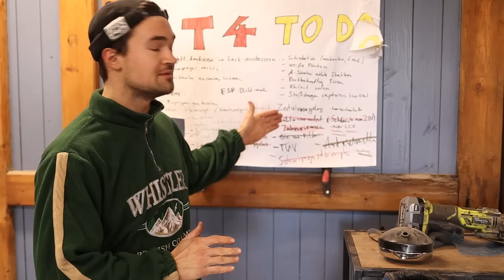Je mehr ich repariere, desto mehr geht KAPUTT | T4 Refit F.04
Je genauer ich hinsehe, desto mehr Fehler finde ich am T4 - in diesem Video behebe ich sie ALLE.

In diesem Video Getragen: Skrovva Weste, Skögman II Flanellhemd, Vikutson Hoodie, Buxa Arbeitshose

Von der Schrottkarre zum Camper war meine erste große Videoserie hier bei YouTube. Jetzt ist der Camper leider wieder fast eine Schrottkarre und es geht wieder von vorne los. Die Vorderachse erfordert genau wie das Diesel-System einiges an Aufmerksamkeit. Ich tausche deshalb, die Traggelenke, die Führungsgelenke, die Antriebswellen, die Radlager, den Dieselfilter und die Rücklaufleitungen.

Ooyy - Ganja
Timothy Infinite - Saucy
Katori Walker - Eyes in the Back of my Head